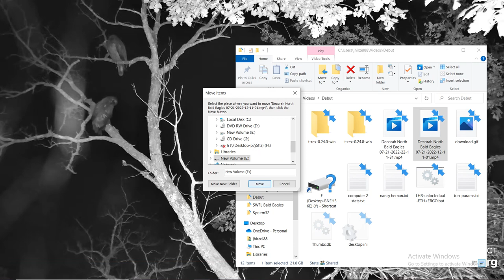DN B@1d 3@g13s 07/21/2022 22:11